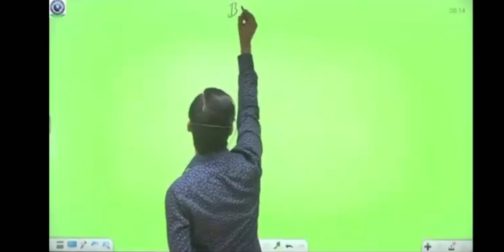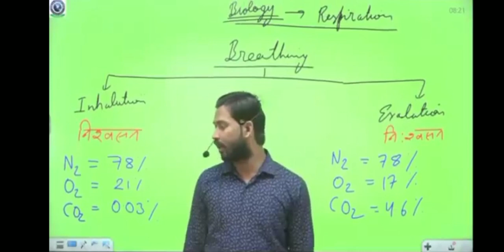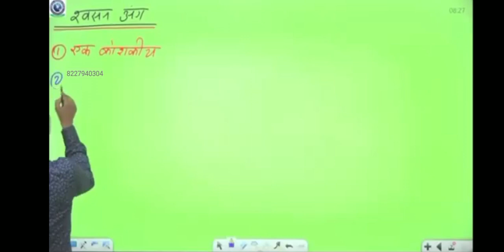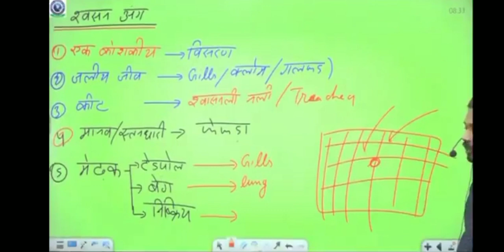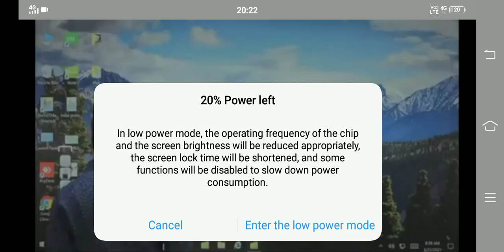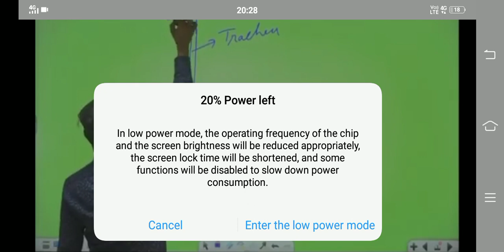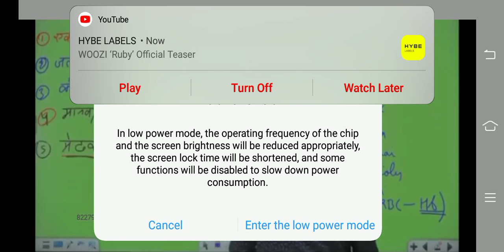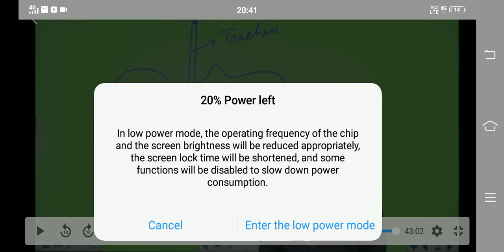class 19 biology02